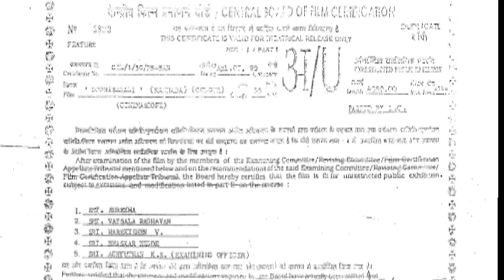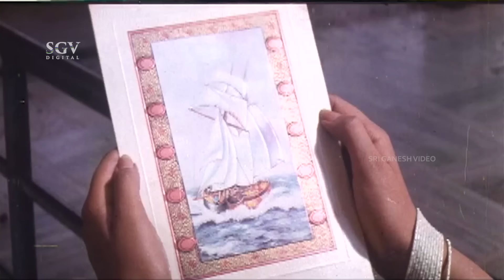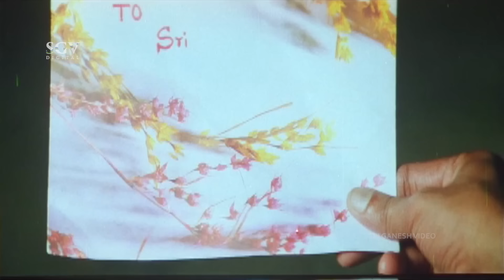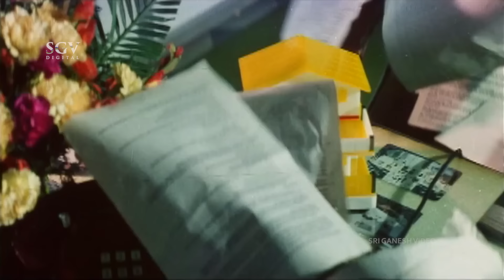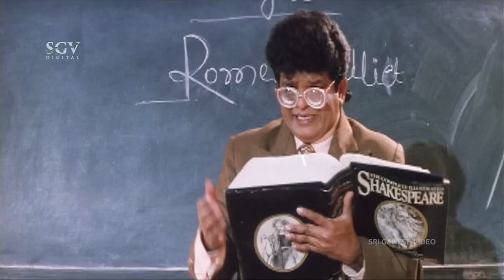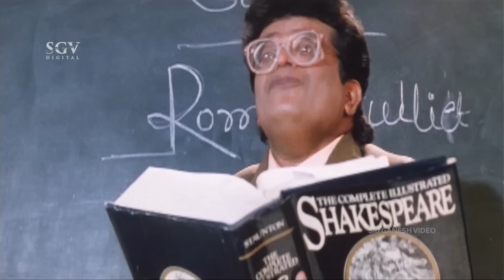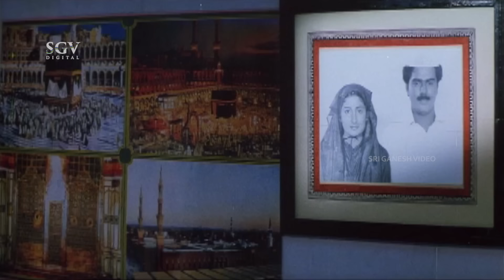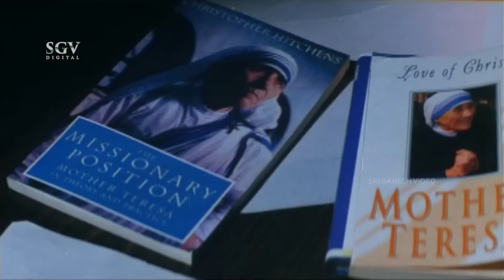Doni Sagali – ದೋಣಿ ಸಾಗಲಿ | Kannada Full HD Movie | Soundarya | Shashikumar | Suman Nagarkar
Watch Soundarya & Shashikumar playing lead role from the DoniSaagali Film, Doni Saagali Kannada Full HD Movie. On SGV Digital - Kannada Full Movies YouTube Channel.

Starring : Soundarya, Shashikumar, Girish Shetty, Siddharth, Suman Nagarkar, Mynavathi, Shanthamma, Shankar Ashwath, Harish Raj, Tennis Krishna, Rajanand, Ramamurthy, Ashok Rao

Director : S V Rajendra Singh Babu
Banner : Anjan Arts
Producer : H N Maruthi, N M Madusudhan Gowda
Story : C N Muktha (Based on Novel ‘Vimukthe’)
Screenplay : S V Rajendra Singh Babu
Dialogue : Surendranath (Soori)
Lyrics : V Manohar
Year : 1998

1)Oho Chigurithu Song || SPB, Chithra || V Manohar

2) Nakshathrave Song || Chithra || V Manohar

3) Ah Nidhirege Song || Rajesh Krishnan, Chithra || V Manohar

4) Swarada Sangama Song || Ramesh Chandra || V Manohar

5) Gul Mohar Song || Chithra || V Manohar

Doni Sagali – ದೋಣಿ ಸಾಗಲಿ1998**SGV